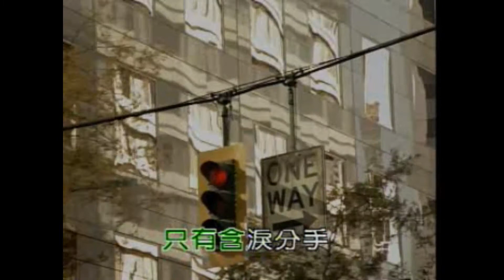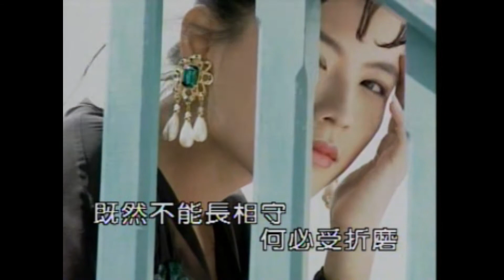风格群星 - 含泪的分手【金曲老歌 卡拉OK流行榜】